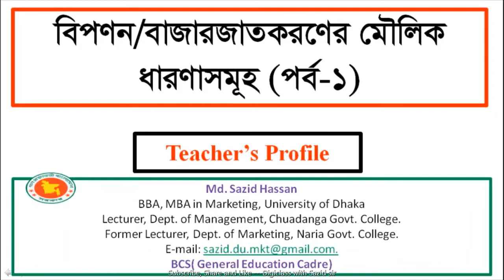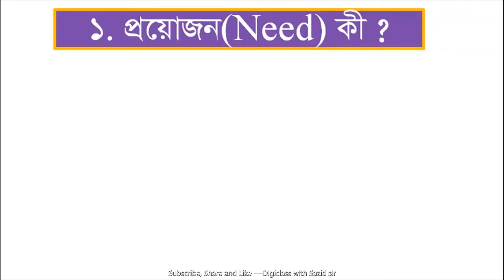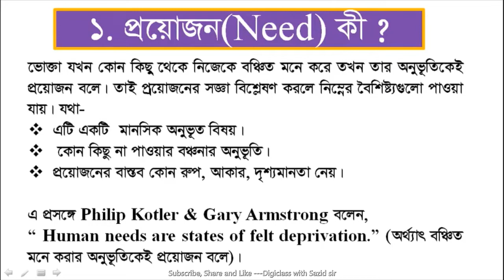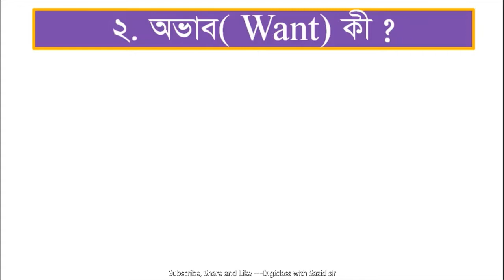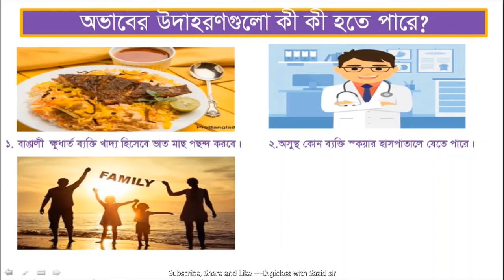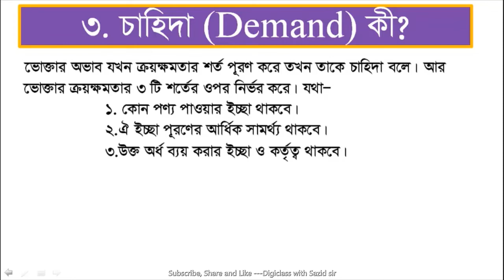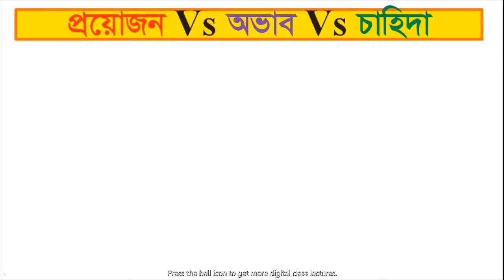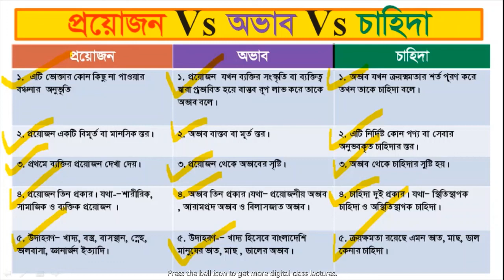BBA/BBS- Principles of Marketing & HSC- Marketing:Need, Want & Demand/ প্রয়োজন, অভাব ও চাহিদা।পর্ব-১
Hello, viewers. Assalamu 'Alaykum.
 I hope all my dear students are passing good and safe times in your valuable life. Ar per my announcement, I started to bring digital class lecture video which may include images, videos, animations etc to help you get the topic to be learned in more easy and interesting way. I hope your learing and rememberring your lessons will be very easy and comfortable. No more stress will be caused in your brain during learning through this digital class lecture videos In-sha-Allah.

This digital class lecture vedio has been developed to help students of Bangladesh studying in BBA and BBS class specially from National university and HSC- Buisness group. This video contains "Basic/ core marketing concepts Part-1" from the very first chapter of "Principles of marketing and Production Management and Marketing." This topic is very important to be learned as most of cases board questions come from this topic.  I hope you, my dear students will watch this lecture vedio very attentively and will be able to learned the topic of concern here In-sha-Allah.

So, I wish you best luck. Stay blessed. Allah hafez.